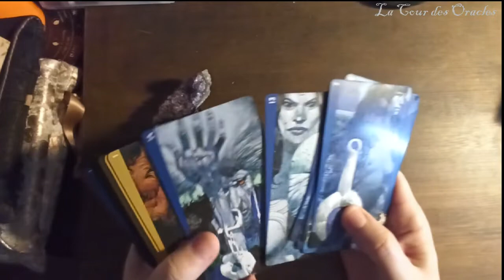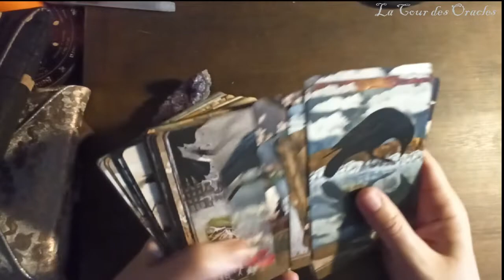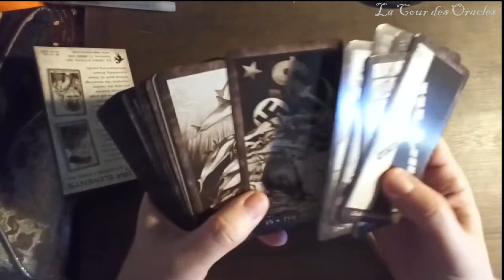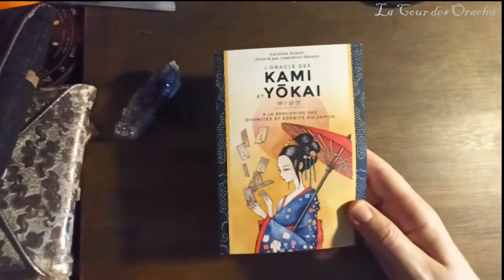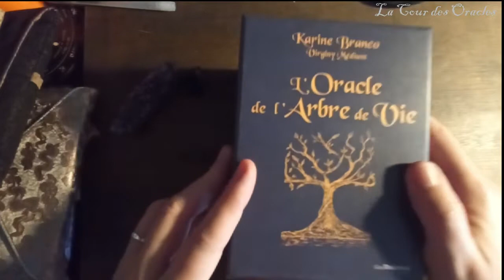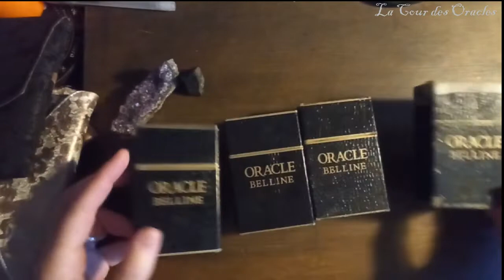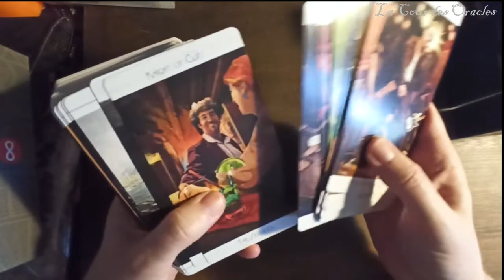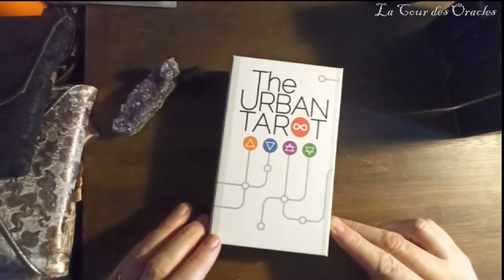🌿☘️Nouveau Challenge decksquimaidentoumefontsombrer 🌿☘️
🌿☘️Challenge decksquimaidentoumefontsombrer réalisé par @L’amour en soi par Kristin et @Conscience Infinie.🌿☘️
1/ Mon tarot ou oracle ami, il m'aime et ça se sent
2/ Mon tarot ou oracle incompatible, je crois bien qu'on n'est pas sur la même longueur d'onde
3/ Mon tarot ou oracle médecin, il me guéris
4/ Mon tarot ou oracle "sadique", il aime me voir souffrir
5/ Mon tarot ou oracle magique, il me rappelle sans cesse ce qu'est la magie de la vie
6/ Mon tarot ou oracle menteur, il ne raconte que des bobards !
7/ Mon tarot ou oracle spirituel, il me transmet sa sagesse
8/ Mon tarot ou oracle "grande gueule", il devrait savoir que toute vérité n'est pas bonne à dire
9/ mon tarot ou oracle touchant, à chaque fois il me fait rire ou pleurer

1 nouvelle vidéo chaque samedi !😉(+ un tirage le mercredi ➡➡mais pas tout le temps. 😉😊)

 🌹 Cette chaîne ne se prend pas au sérieux,  même si parfois je jongle entre un humour décalé et un sérieux approximatif, je reste tout simplement moi même sans chichis ni trompettes🎺, 🤪🥳

Merci d'être passé sur ma chaine 🙏👀